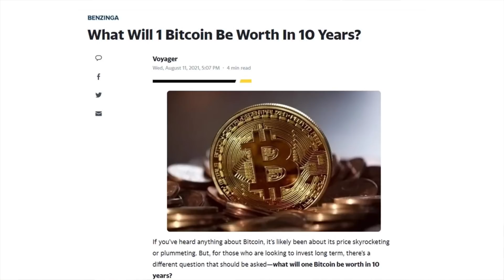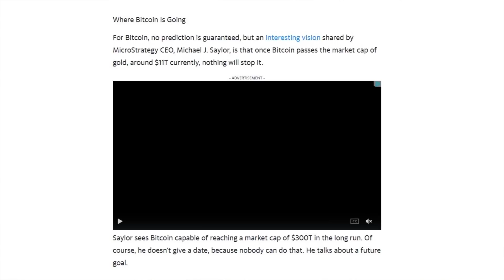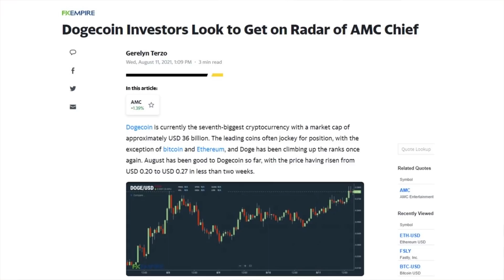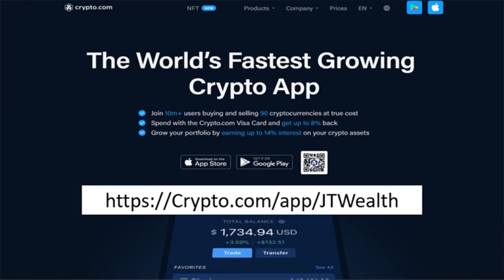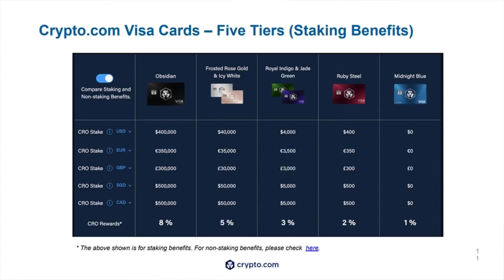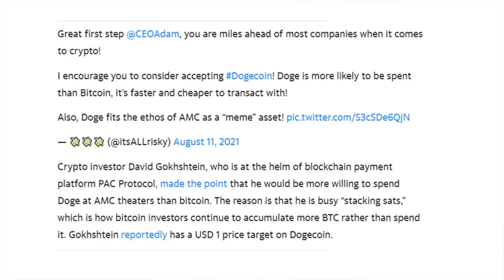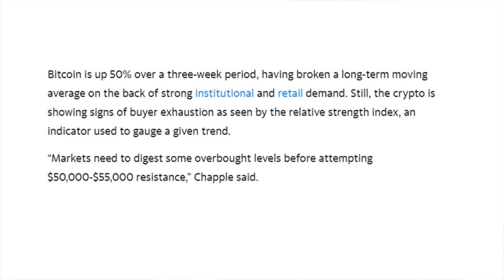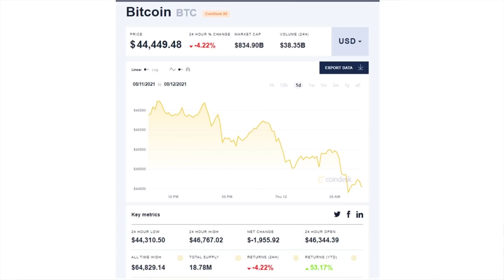Bitcoin Price Prediction of $14 Million per coin!! I need 1 BTC! And DOGE Making BIG Moves!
Bitcoin and Doge, I cant get enough of these guys! LOL Could you imagine a $14 Million dollar Bitcoin?? Well one CEO did just that! Even if its in 10-15 years, that's such an incredible possibility! I'll also be excited for a $1.00 DOGE, even though that's not quite as crazy, but it does offer the potential to make a LOT of money without spending nearly as much!